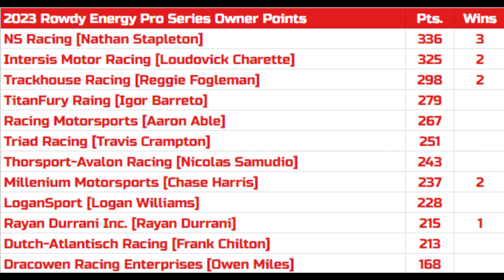2023 NR2003 Rowdy Energy Pro Series Race 10/17 | Lake Effect Ice Cream 100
Tonight, the Rowdy Energy Pro Series heads to Watkins Glen for some classic road course racing. After 8 laps, who will come out on top?